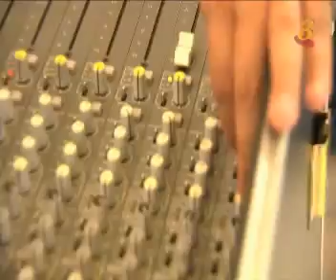《狮城6点半 户外零距离》幕后视频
《狮城6点半 户外零距离》，主播们走进群众，让观众对直播新闻有进一步的认识。